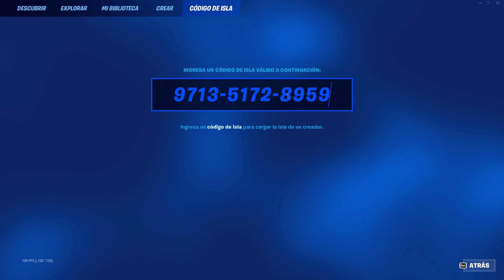EL MEJOR BUG🥵 GANA +200,000 XP CON MAPA BUG DE XP TEMPORADA 3 PARA SUBIR RAPIDO DE NIVEL EN FORTNITE